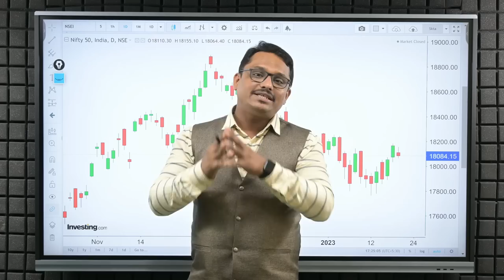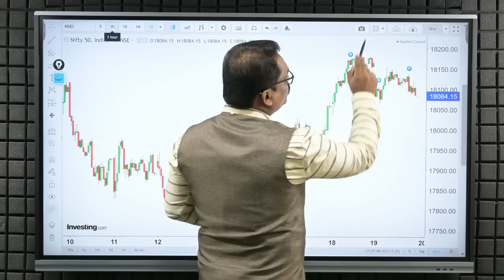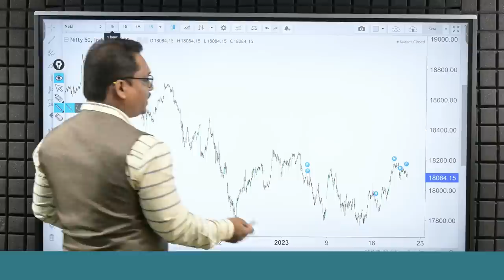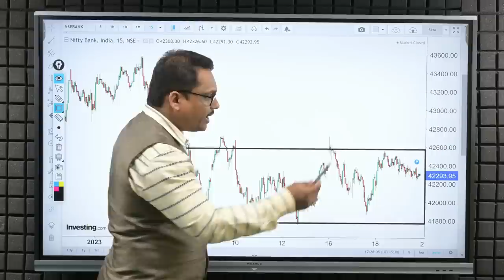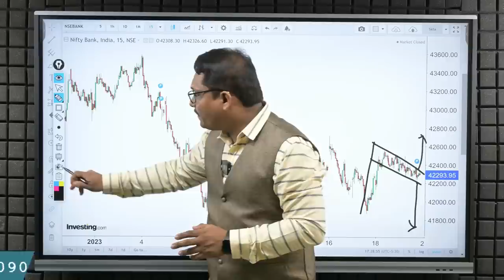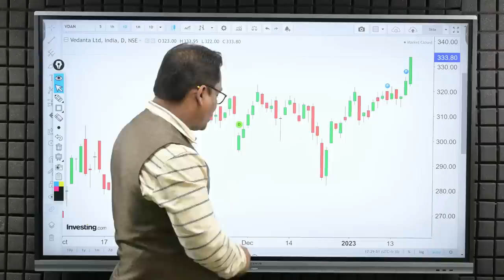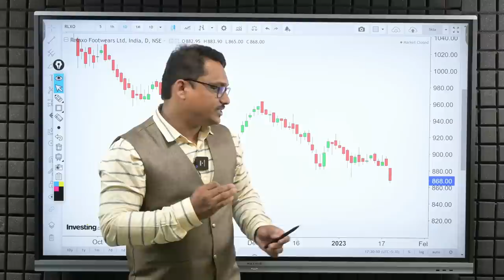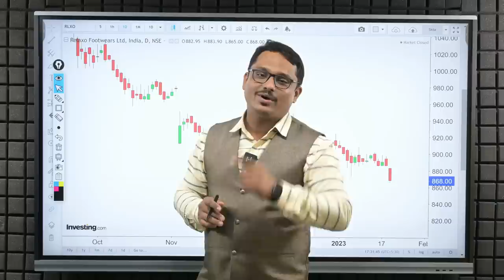Post Market Analysis and Trade For Tomorrow | 20/01/2023